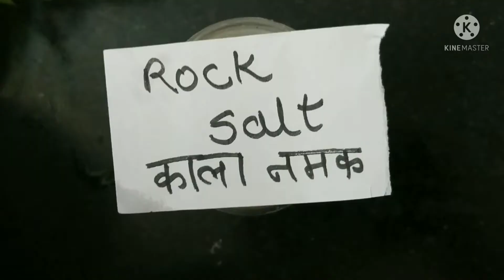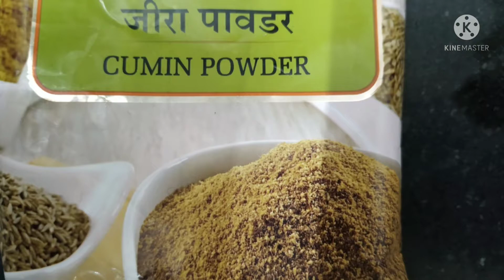Dahi vada Dahi Bhalla Soft Tasty dahi vada नरम दही वडा दही भल्ला कैसे बनाये? How to make Dahivada?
Let's learn how to make soft tasty Dahivada or Dahibhalla, चटपटा दहीवडा या दहीभल्ले कैसे बनाये ये आप मेरे साथ बनाइये और मुझे जरूर बत्ताईये. Very easy Indian Chat item can be made anytime in your kitchen. I believe that anyone can cook these traditional indian snacks at their home kitchen and enjoy with family and friends. Home cooking way. Indian food chat item. Everyone will like this dish.very easy recipe in hindi